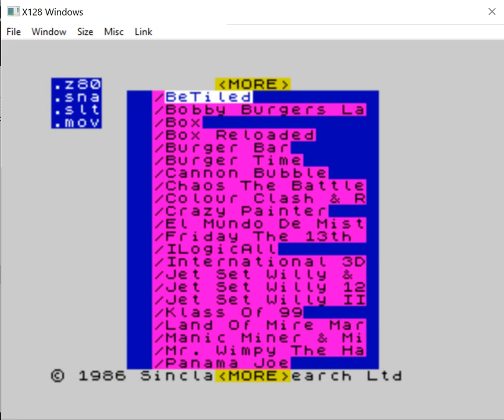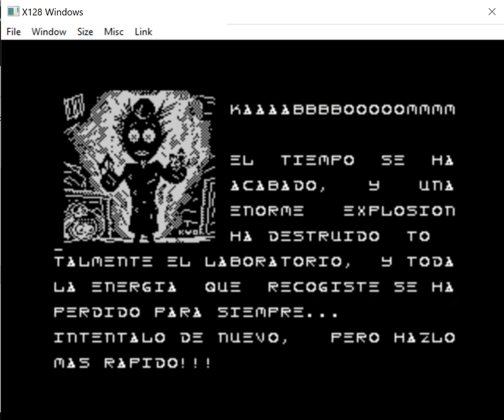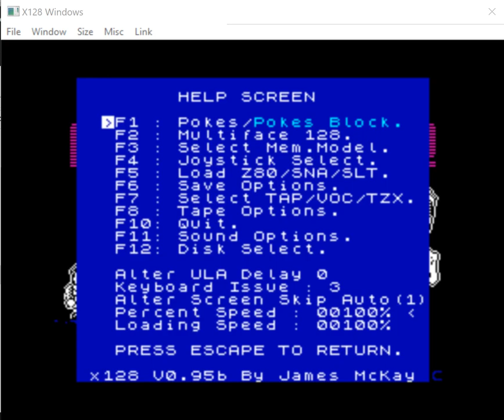BeTiled - ZX Spectrum - X128 v0.95b emulador